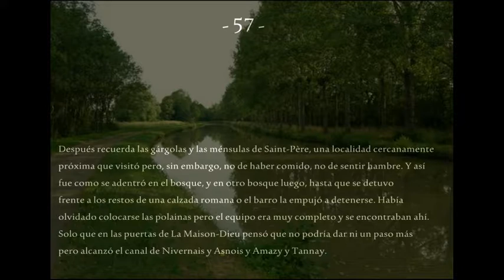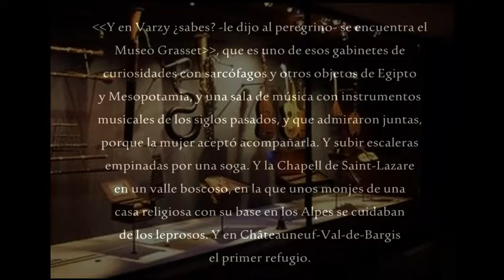Los primeros días de camino de Solange por la Vía Lemovicensis (57)